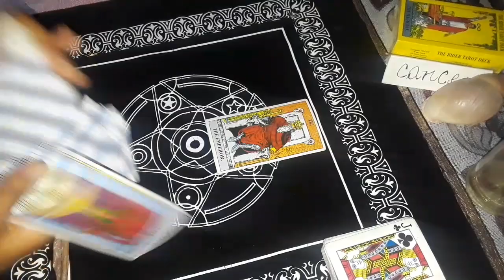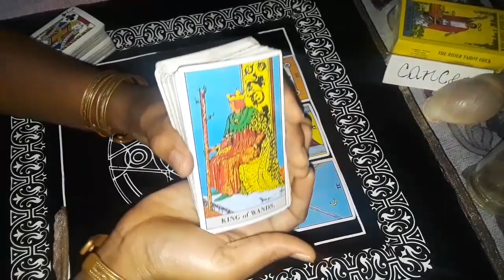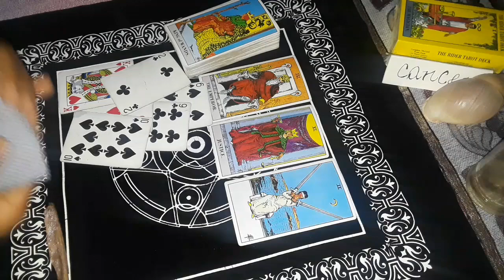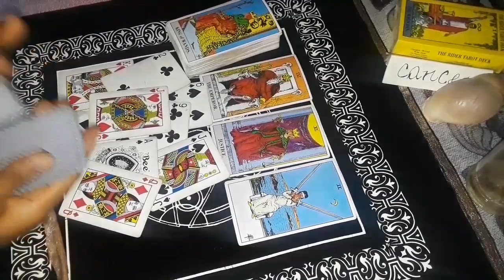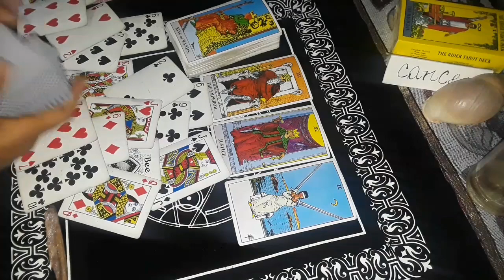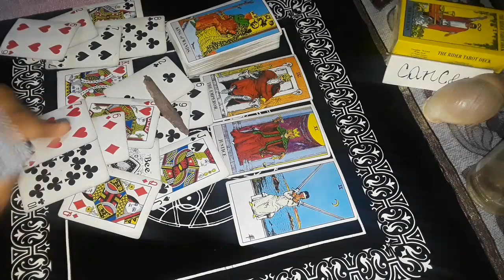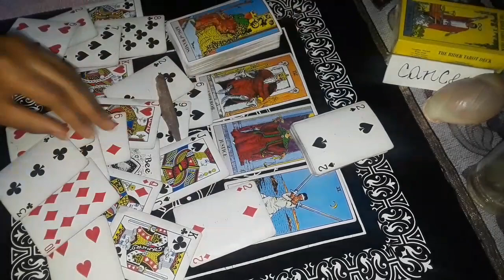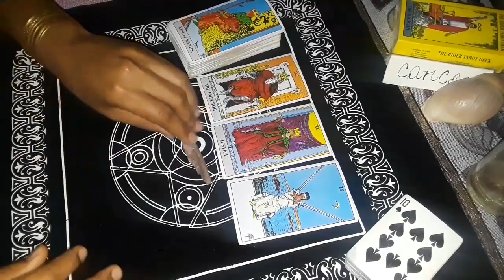Cancer 🐚"You DESERVE This!! Financial Stability and a Partnership!?❤🔆